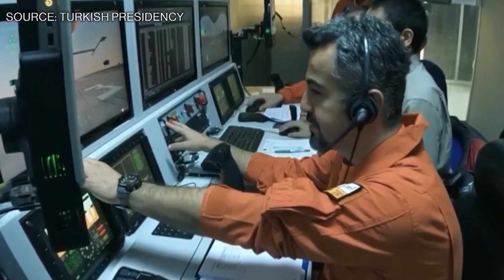Turkish Drone Power 2024: Anka-III & Bayraktar TB2 Dominance!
Embark on a journey into the remarkable world of Turkish drone power!  Join us in this video as we unveil the extraordinary capabilities of Anka-III and Bayraktar TB2, showcasing Turkey's dominance in unmanned aerial technology.

Explore their advanced features, successful flights, and the pivotal role they play in elevating Turkey's defense capabilities. Don't miss the chance to witness the cutting-edge advancements that position Turkey as a leader in the global drone landscape.